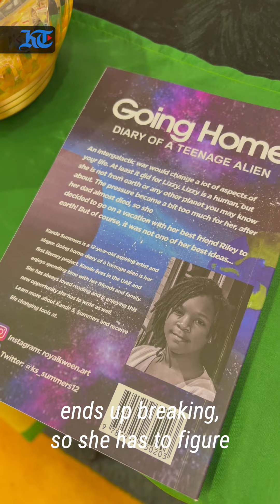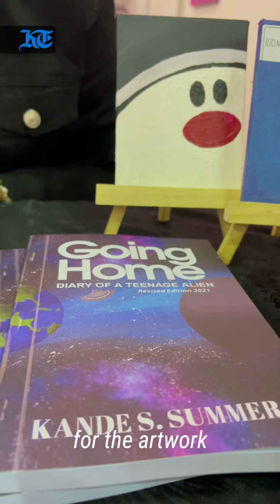Meet 13-year-old author Kande Summers at Sharjah International Book Fair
13-year-old Al Ain based author Kande Summers who is showcasing her first book 'Going Home: Diary of a teenage alien' at the Sharjah International Book Fair